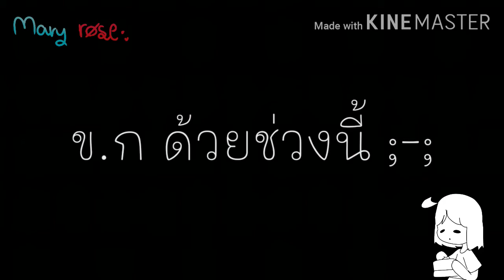ไม่มีไรลง-